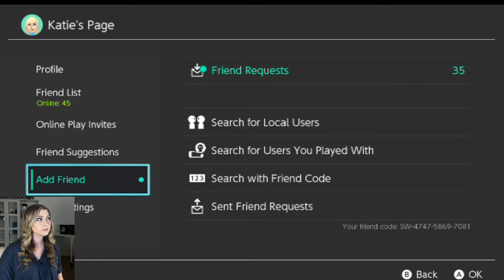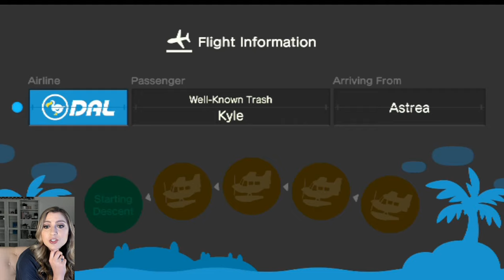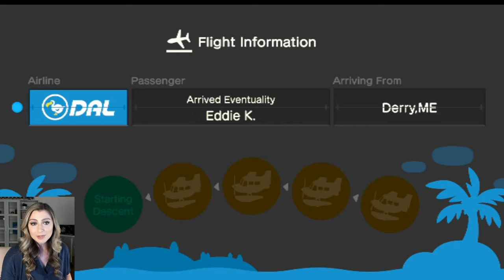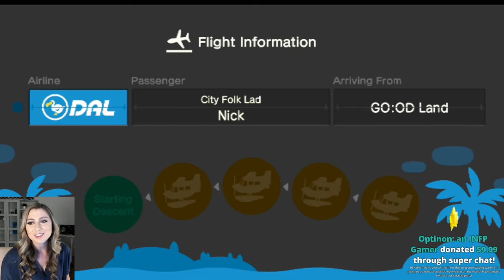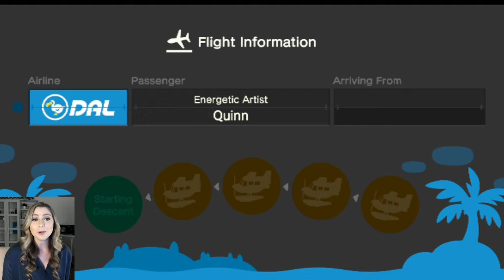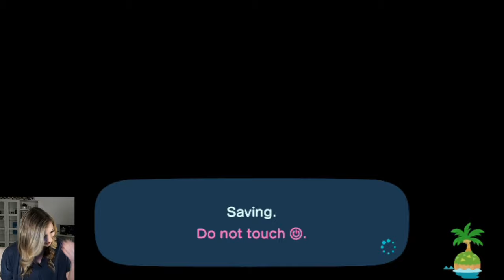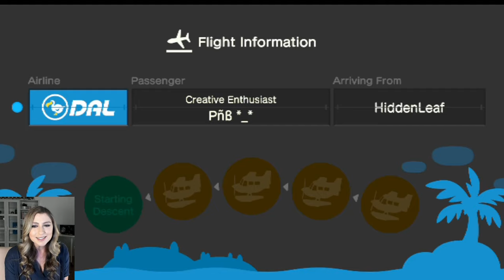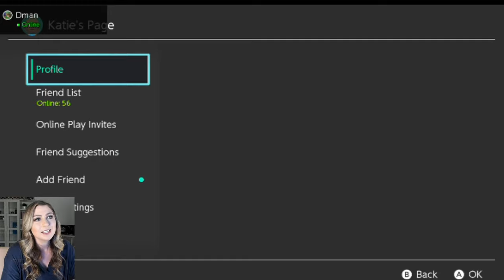CATALOG PARTY & SWAP MEET - Animal Crossing New Horizons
Today I'm hosting a catalog party!

CATALOG PARTY - Animal Crossing New Horizons